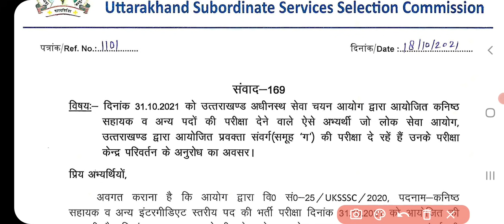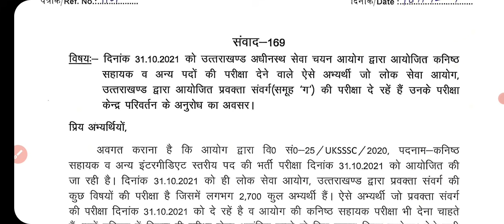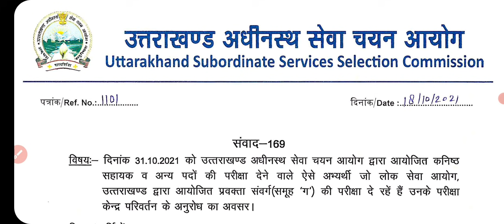UKSSSC Latest Notification | uttarakhand kanisht sahayak exam 2021